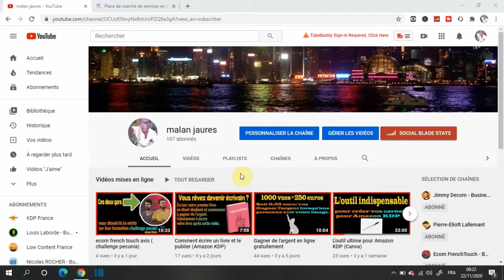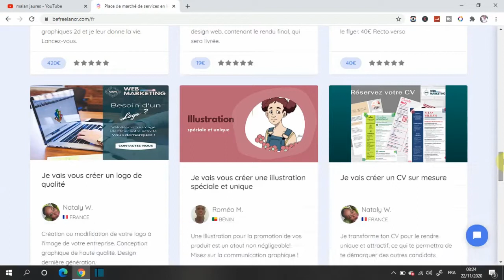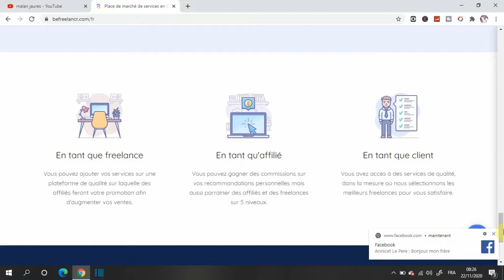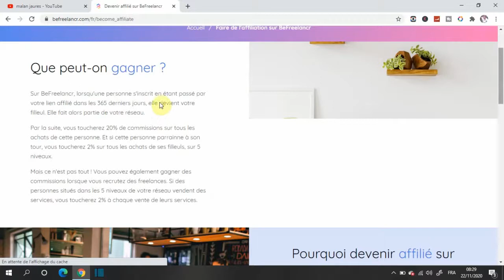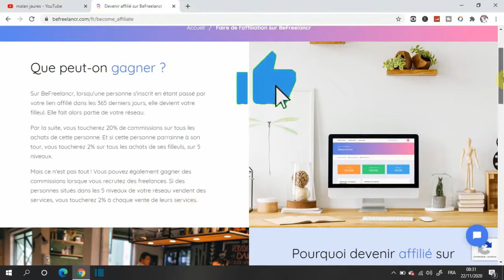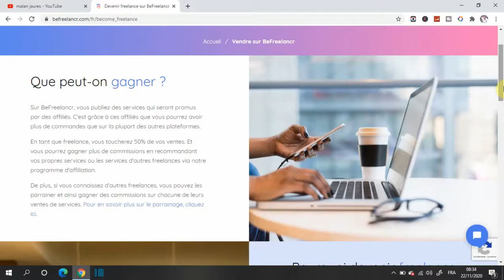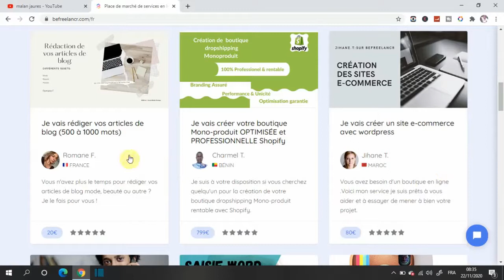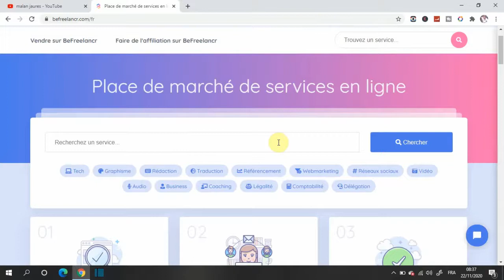Comment gagner l'argent en proposant des services (Nouvelle plate-forme)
Dans cette vidéo, je vous présente une alternative à 5euros.com si vous souhaitez proposer vos services et gagner de l'argent. J'explique également pourquoi cette plate-forme est meilleure que 5euros.